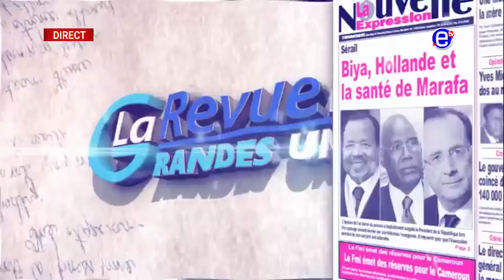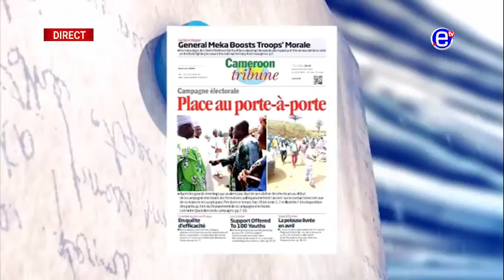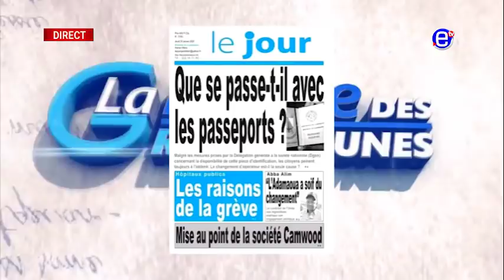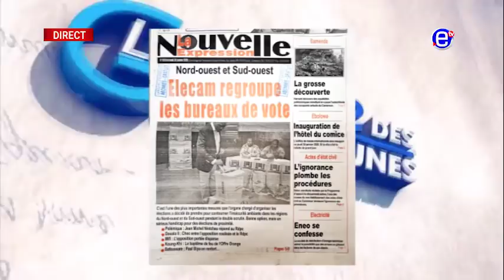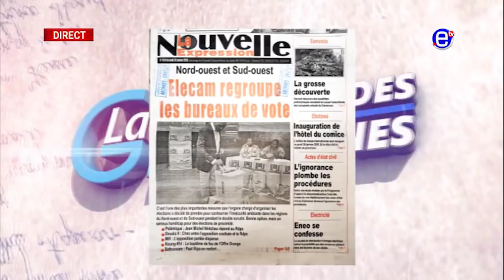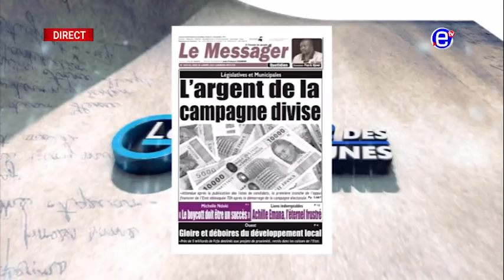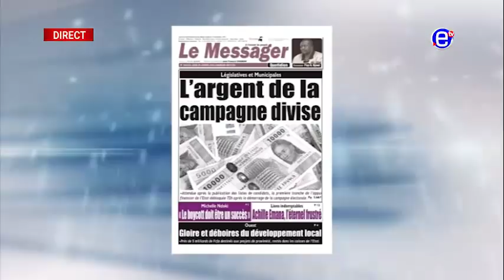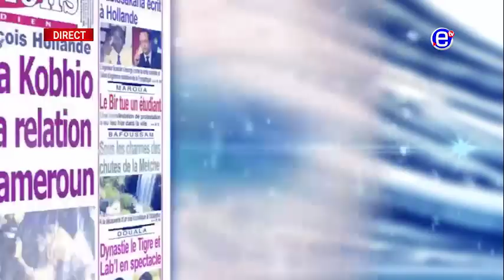LA REVUE DES GRANDES UNES DU JEUDI 30 JANVIER 2020 - ÉQUINOXE TV